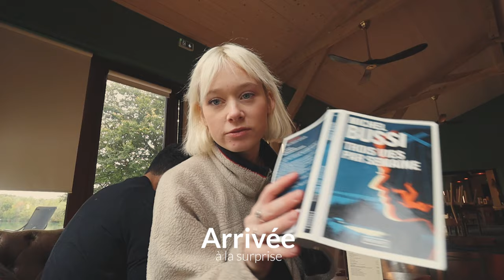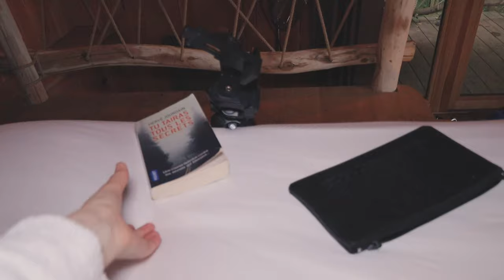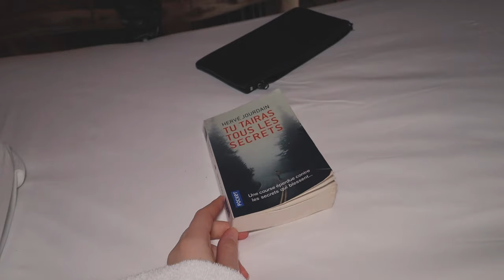WEEK-END SURPRISE POUR MON COPAIN I lecture, detox, cabane spa ... 🍁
Aujourd'hui, je vous embarque pour un week-end reset dans une cabane spa en pleine nature pour bien commencer la période de l'automne 🍂 On a décidé de partir avec mon copain pour prendre du temps pour nous. J'espère que ça vous plaira !!

(Invitation ! Je ne suis pas rémunérée et je n'ai pas de commissions :)

Mon compte photo Insta : @pauline__faucon 📸

Et moi ?

-Pauline
- j'ai 23 ans
- Paris
-IESEG Lille